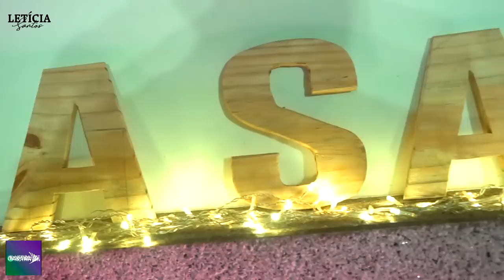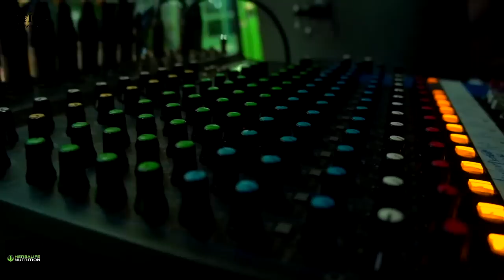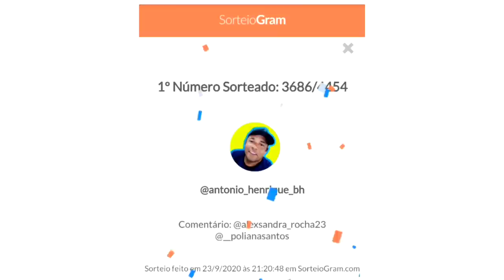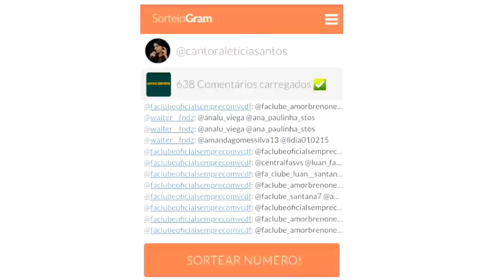Leticia Santos - Live Diferente